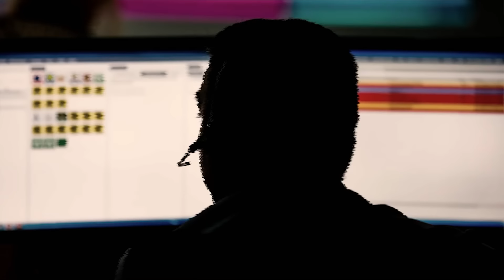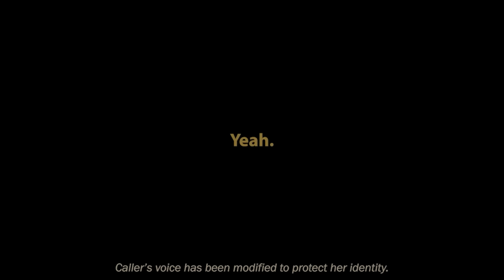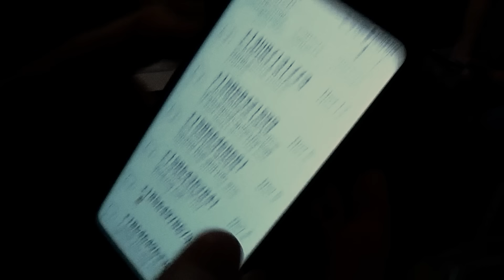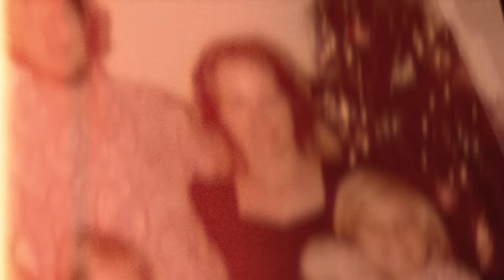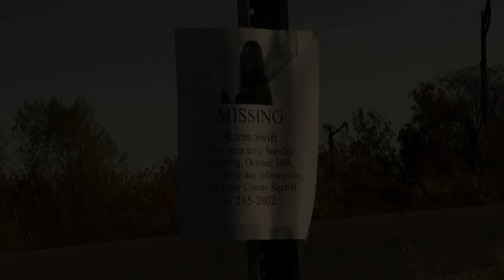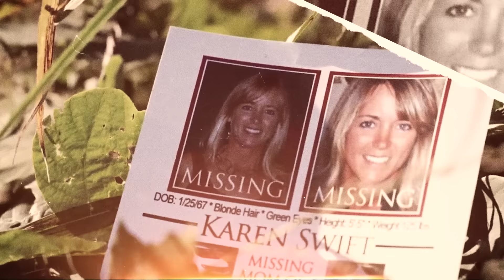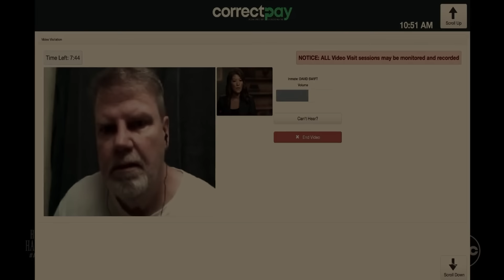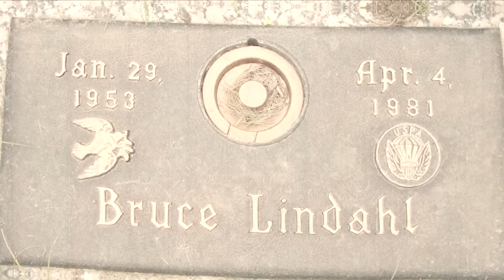STRANGE & SCARY Mysteries of The Month - Nov. 2024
Welcome everybody to the strange and scary mysteries of the month where we find the creepiest true crime stories from all around the world currently going down and lay them out here for you to check out. Thanks so much for tuning, here are the Strange and Scary mysteries for the month for November 2024.

PODCASTS:
🎧Every Town Podcast